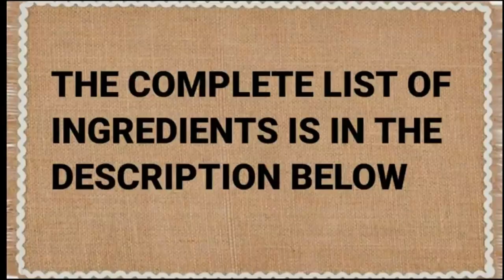Instant Noodles cook this way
Ang video tutorial na ito ay gimawa ko for tutorial purposes lamang. Ang malaking bahagi ng videong ito ay Hindi ko pag-aari at ginagamit ko lamang para sa mas mahusay na pagpapaljwanag. Nais kong iparating ang aking taos pusong pag galang sa may ari ng mga videong asking ginamit. Nawa ay makatulong ito sa lahat na makakapanuod nito.